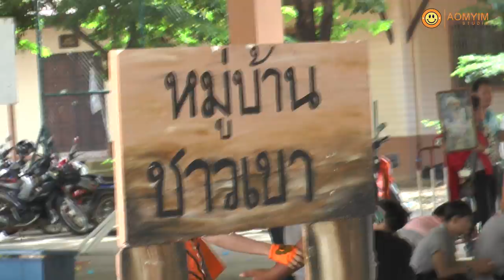AOMYIM STUDIO : ดาวรุ่งลูกทุ่งนเรศวร ครั้งที่ 6 มหาวิทยาลัยราชภัฏอุตรดิตถ์ Ep.1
AOMYIM STUDIO : การประกวดขับร้องเพลงไทยลูกทุ่งพร้อมหางเครื่อง "ดาวรุ่งลูกทุ่งนเรศวร" ครั้งที่ 6 ณ มหาวิทยาลัยนเรศวร จังหวัดพิษณุโลก  เมื่อวันที่ 13 กันยายน 2557 ซึ่งทางมหาวิทยาลัยราชภัฏอุตรดิตถ์ได้เข้าร่วมในการประกวดในครั้งนี้ด้วย